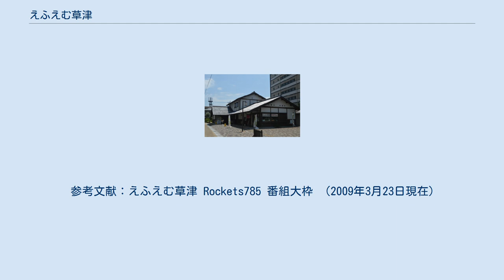えふえむ草津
えふえむ草津が入るまちなか交流施設「くさつ夢本陣」 株式会社えふえむ草津（えふえむくさつ）は、滋賀県草津市、大津市、栗東市、守山市の各一部地域を放送区域として超短波放送（FM放送）をする特定地上基幹放送事業者である。
ロケッツ785の愛称でコミュニティ放送をしている。
 滋賀県では4局目となるコミュニティ放送局でロゴマークは「勢いよく飛び出したい」としてロケットをモチーフとしている。
 受信範囲は草津市、大津市、守山市、栗東市の各一部の計68,268世帯、その内、草津市は49,144世帯 。
 草津市のまちなか交流施設「くさつ夢本陣」に本社・スタジオ を、送信所を草津市役所の屋上に置く。
 24時間放送を行っている。
ただし、日曜深夜（月曜未明）0時 - 5時は休止。
 開局当初、自社制作率は比較的高く、その大半は自社運営のアナウンススクール受講生が番組パーソナリティーを務めていた。
改編毎に全体の自社制作率は減少し、自社制作の生放送番組は、平日の朝と夕方に集約されている 。
 草津市は広報番組に関する費用は支払うが、それ以外での運営支援は行わず、収益源は草津市の広報費を含むCM、および「話し方講座」や「アナウンススクール」などのえふえむ草津が主催する各種講座の受講料である。
 災害発生時には草津市危機管理室および湖南広域消防局からの割込放送が可能で、緊急防災情報を発信する。
従前は防災無線でしか受信できなかった緊急情報が一般のラジオでも聞ける他、緊急地震速報の自動割込装置の導入も検討されている。
毎月17日午前9時には災害訓練放送を行う（奇数月がえふえむ草津、偶数月が草津市危機管理課担当）。
 参考文献：えふえむ草津 Rockets785 番組大枠 （2009年3月23日現在）